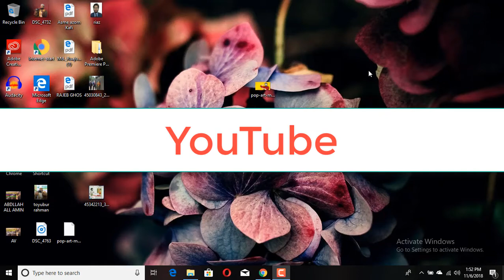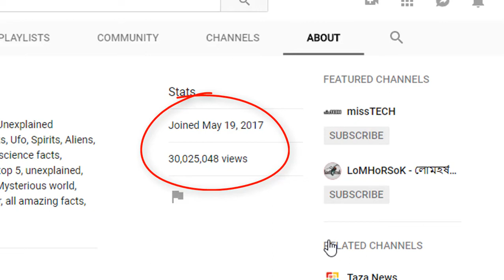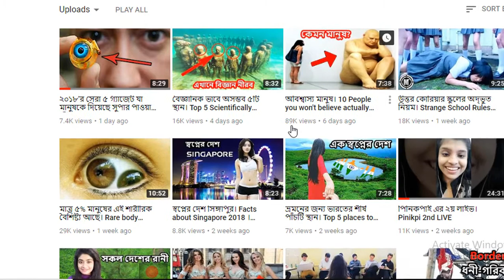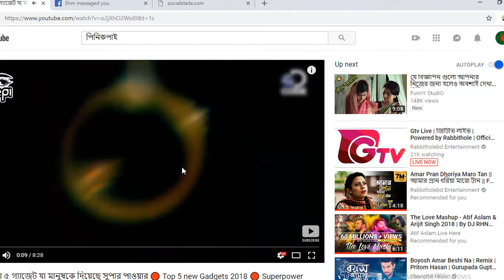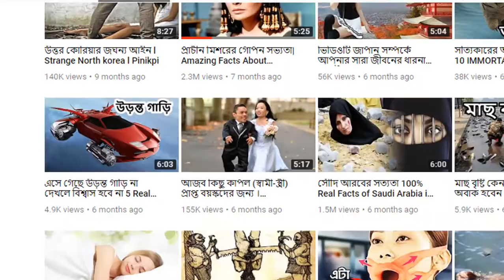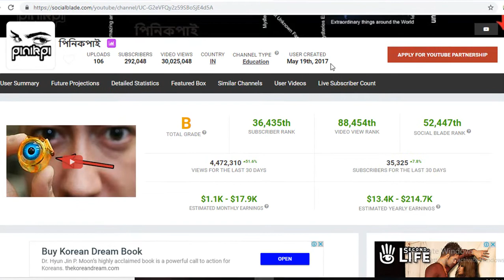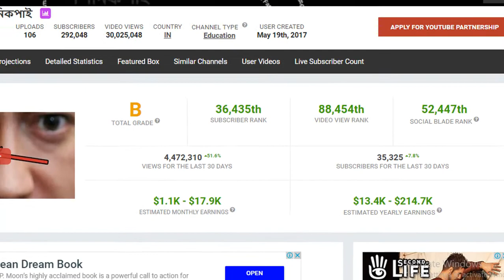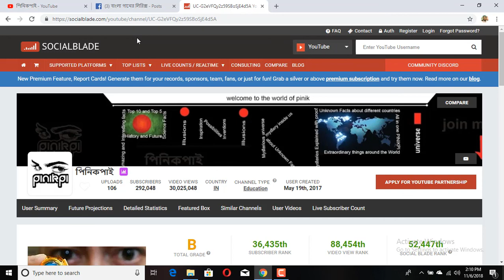বাংলাদেশের Top মেয়ে YouYuber Earning $1.1k/month || How to Success a girl YouTuber || পিনিকপাই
This Video Making For motivate new YouTuber.
How to Success a girl YouTuber. How To Possible YouTube earning Per Month $1.1K ( Estimate Earning Show Social Blade )
Show পিনিকপাই Channel For # Motivate New